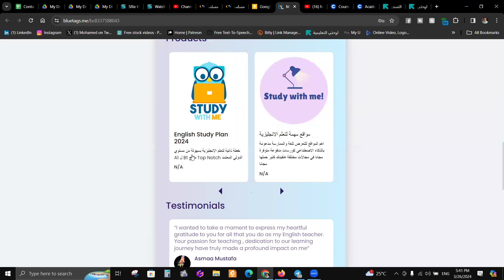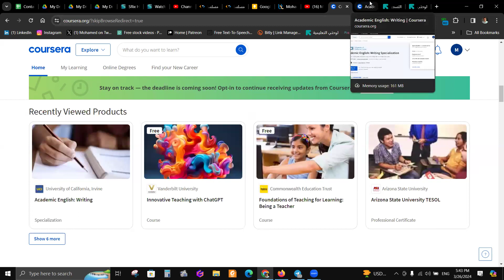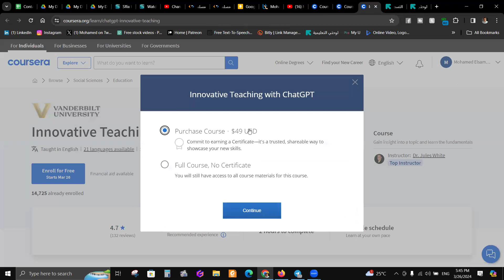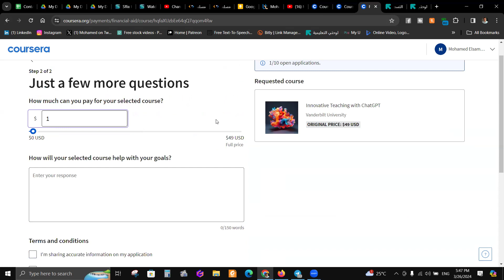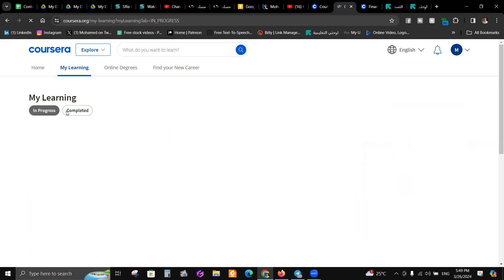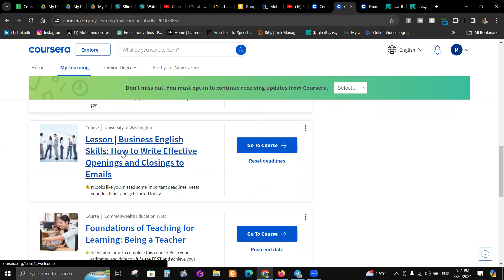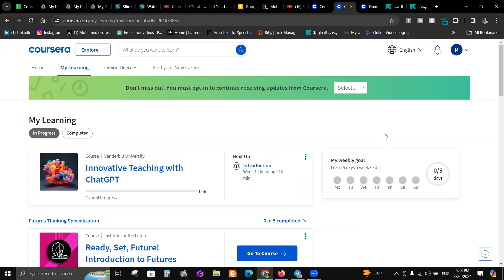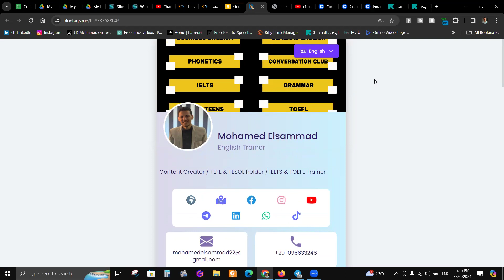ازاي تحصل علي كورسات كورسيرا وادراك كلها مجانا + اهم كورسات لمدرسين الانجليزي وسوق العمل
ده اجابة اول سؤال

 I’m a student from Egypt and want to learn Translation. I think it will be beneficial for my work. But I’ve no job of my own to carry the expenses to pay for the certificate of this course. I live only for my scholarship ( $37 per month). In this circumstance, it is very much difficult for me to gather such amount of money for the certificate. Financial Aid will help me take this course without any adverse impact on my monthly essential needs. So I’m badly in need of this financial aid.I want to take this course as I want to learn Marketing in English.I want to complete the Marketing: Customer Needs and Wants Course on offer by Business School. This Course will boost my job prospects after graduation from my institute. It will help perform better in carrying out Marketing and give me an edge over my competitors. A verified certificate will attach credibility to the certificate I receive from this course.I plan to complete all assignments on or before time as I have done in previous Signature Track Courses. Also I intend to participate in Discussion Forums, which I have found to supplement my learning immensely in the other online courses I have taken on Courser. Also .plan to grade assignments which are to peer reviewed which I believe will an invaluable learning opportunity .

ده اجابة تاني سؤال

It's really impossible for me to pay for this course. I want to take this course as I want to complete the data mining Specialization on Coursera. I need financial aid because I am from Egypt and my income cannot pay for this course. Now I do not have a job to pay for it. My father income cannot neither pay for it. I'm a fresh graduate from faculty of science, I didn't start my career yet and I need the financial aid because I can't afford the courses without having a job .I need to take this course to work and have money to increase my skill and help my father. I plan to complete all assignments on or before times I have done in previous Signature Track Courses. Also I intend to participate in Discussion Forums, which I have found to supplement my learning immensely in the other online courses I have taken on Coursera. I also plan to grade assignments which are to peer reviewed which I believe will an invaluable learning opportunity.I hope these reasons are enough I really thank you. So I need your help by giving me financial aid. The course will help me study data mining that help me work a freelance to earn money. I'll always participate in the discussion forms and help others with my knowledge. I will meet deadlines and will not hesitate to ask if there's something I don't understand The certificate would be a valuable thing for me because it'll help me get better job opportunities and start my career as fast as possible. It'll show that I'm a hard worker and self learner also that I'm very active. I want to add to my CV in the future. Then i want to complete the data mining Specialization on Coursera. I think it will be beneficial for my thesis work. A verified certificate will attach credibility to the certificate I receive from this course.I will share my information to help other to learn and work to earn money. I hope that you .give me the chance. And finally I really thank you ..

كورسات مدرسين الانجليزي بالترتيب

- Foundation of Teaching
- TESOL ( University of Arizona  )
- Academic Writing
- Innovative teaching with ChatGPT
- Training of Trainer ( TOT ) علي ادراك

للكورسات الاونلاين تواصل معايا من خلال الويبسيت

لا تنسي الدعم واللايك والشير وفيد غيرك